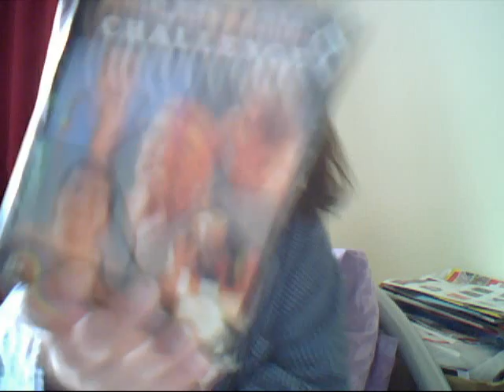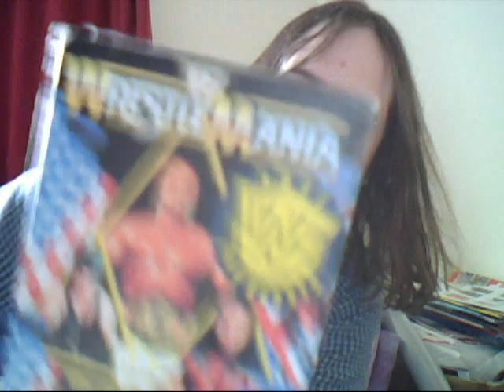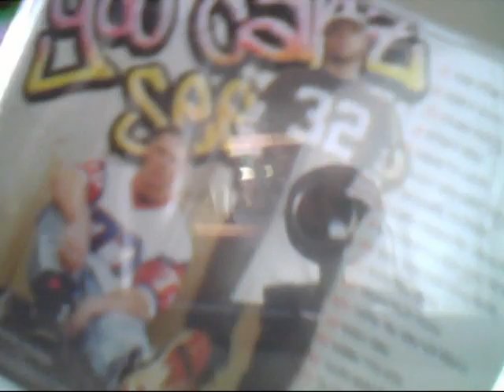MY WORST OR SO BAD ITS GOOD WRESTLING MERCH